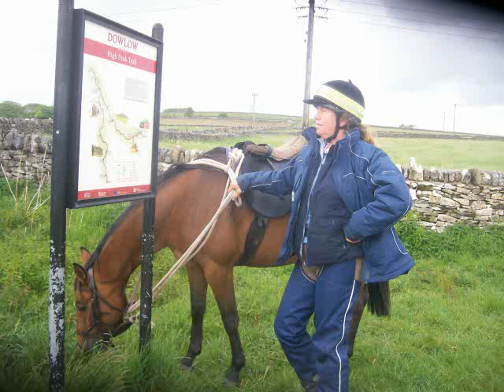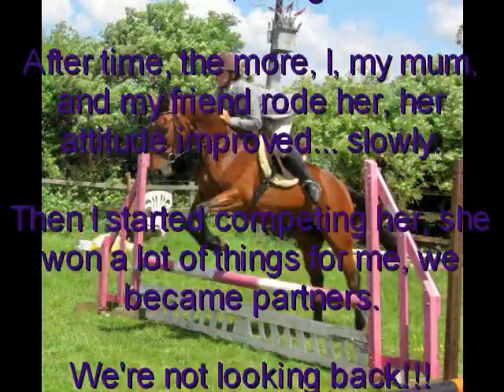Sienna's videio 2010.wmv